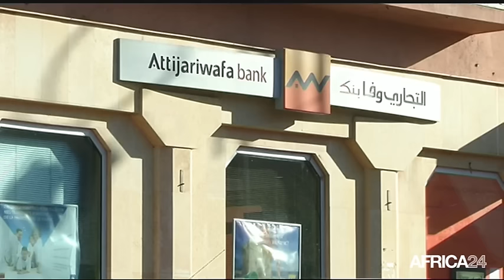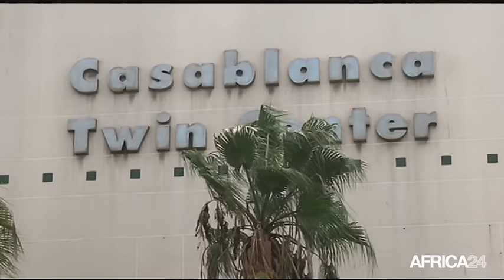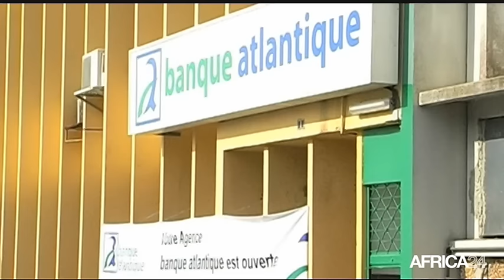Le Journal du samedi 6 août - 12h GMT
Maroc, Hausse du résultat net du groupe BCP au premier semestre 2016. Cameroun, La vannerie, une activité génératrice de revenues. Afrique, Le coup d'envoi des JO 2016 a été lancé. Gabon, R. Ndong Sima exige l'annulation de la liste des 14 candidats.